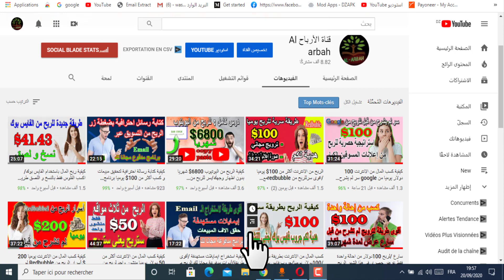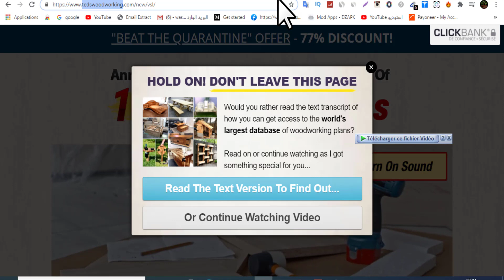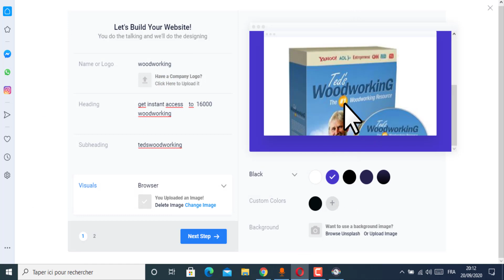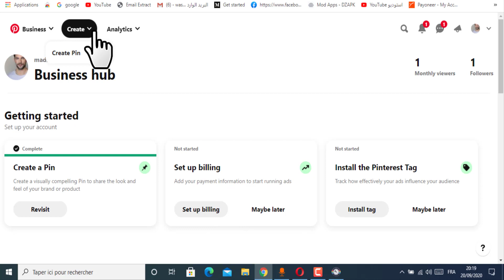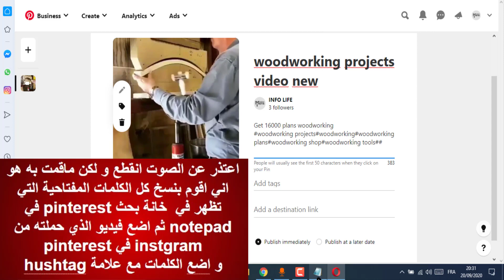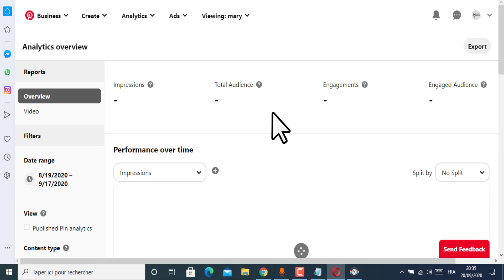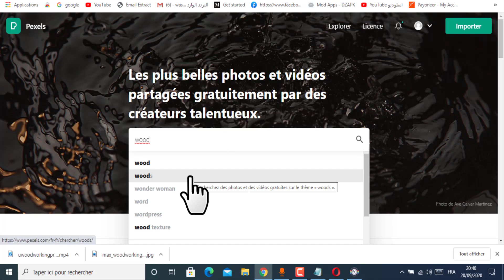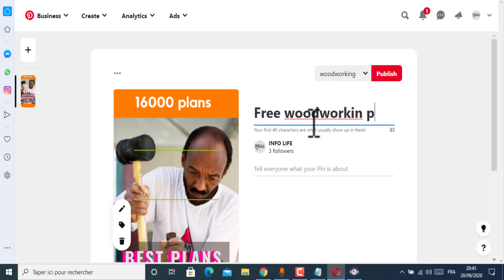كيفية كسب و ربح 500 دولار يوميا من Pinterest و instagram بالتفصيل/طريقة جديدة للربح من الانترنت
طريقة جديدة شرح بالتفصيل لكيفية ربح يوميا 500 دولار من Pinterest و instagram
تواصل معنا :
للبحث عن :
طرق للربح من الانترنت,طريقة كسب الاموال,100 دولار في يوم واحد,100 دولار,الربح من النت,كسب الفلوس,اكسب الاموال من على الانترنت
fiverr,فايفر fiverr,الربح من موقع fiverr,كيفية الربح من fiverr,شرح fiverr,fiverr شرح,الربح في موقع fiverr,fiverr شرح موقع,ربح 10 دولار يوميا من موقع الخدمات المصغرة خمسات khamsat بدون خبرة للمبتدئين,طرق ربح 15$ يوميا من فايفر للموهوبين والمبتدئين + أفكارمجنونة وبسيطة للربح من الانترنت,الربح من الانترنت,الربح للمبتدئين,كيفية الربح من الانترنت للمبتدئين,كيفية الربح من النسخ و اللصق,كيف اربح من الانترنت,اتعلم دوت نت,قناة اتعلم دوت نت,اسرع طريقة للربح من الانترنت
الربح_من_الانترنت كيفية_الربح_من_اللانترنت_للمبتدئين،الربح من التسويق بالعمولة ،الربح من الافلييت، تروييج روابط الافلييت مجانا ،جلب ترافيك مجاني.الربح من الانترنت في الجزائر,الربح من الانترنت في الجزائر,العمل على الانترنت في الجزائر, العمل على الانترنت للمبتدئين في الجزائر, مشروع مربح في الجزائر, افضل مشروع مربح في الجزائر, المال, ثروة, كيف, مشاريع مربحة رمضانية, ربح المال, ربح المال من الانترنت في الجزائر, مشروع سهل و مربح في رمضان, كسب المال من الانترنت بدون رأس مال, كورونا في الجزائر, كيف تخطط لحياتك, كورس التنمية الذاتية, تسويق الكتروني, ام تقوى ملاك, ramez galal, Algeria tech, algerien, Mohamed Djamel Taleb, Itz Piwi, الربح من اختصار الروابط في الجزائر, طريقة سهلة, dz, money